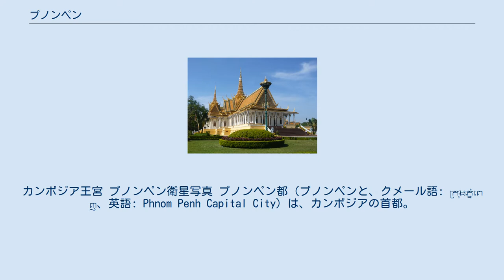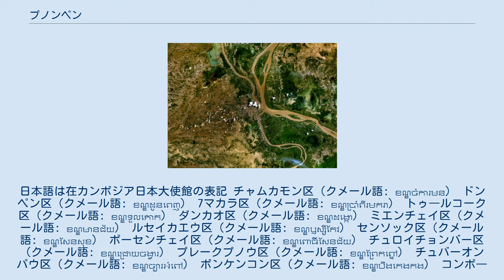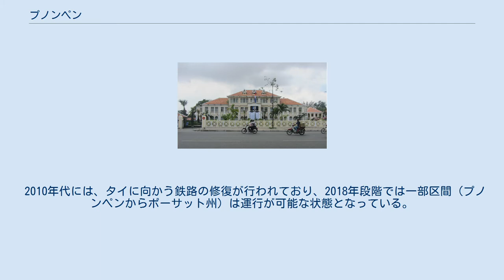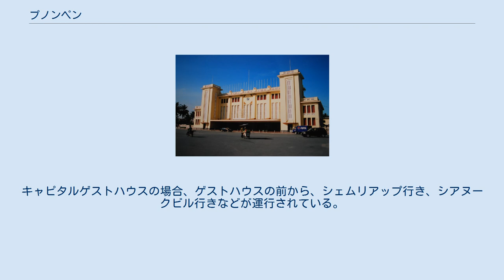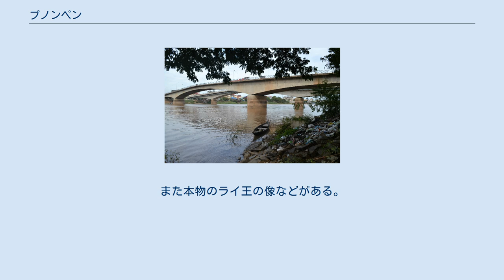プノンペン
カンボジア王宮 プノンペン衛星写真 プノンペン都（プノンペンと、クメール語: ក្រុងភ្នំពេញ、英語: Phnom Penh Capital City）は、カンボジアの首都。
 カンボジアの行政、文化、経済の中心地で、「東洋のパリ」と謳われたフランス植民地時代の美しい街並みが残っている。
また、王宮があり、カンボジア国王一家が住んでいる。
 プノンペンという名はクメール語で「ペン（夫人）の丘」という意味である。
ペン夫人は信心深い女性で、川を流れてきた仏像を見つけ、近くの丘に祠を作り仏像を手厚く祀ったことから「プノンペン」と名付けられ、それが町の名前になった。
その丘はワット・プノン（Wat Phnom）と名づけられ、ペン夫人の像や仏塔が立っている。
 市庁舎 13世紀 ジャヤヴァルマン7世の時代、ワット・ウナロムの地に寺院が建立されている。
 1431年シャムの度重なる侵攻により時の王ポニェ・ヤートはアンコール・トムからコンポンチャム州のスレイ・サントーに遷都したが、あまりに河川の氾濫たびたび起こるのでプノンペンに再遷都したという。
 15－16世紀はプノンペン、ロンヴァェクと首都も転々とした。
 16世紀、四つの大河の出会う場所、すなわちチャット・ムック（「四つの川＝四つの顔」を意味する。「四つの腕」という解釈も知られるが間違い）の名で知られたプノンペンは交易がさかんな町ではあったが湿地帯だった。
スペイン人やオランダ人、あるいは華僑や日本人が貿易で多数往来していた。
彼らはカンボジア王室の内紛に介入したりもしていたという。
 1866年王宮建設、ウドンからプノンペンに遷都を行った。
 1920年代、"アジアの真珠" として知られる。
プノンペン国際空港建設。
 1953年のカンボジア独立以来1960年代までは隣国の内戦をよそに表面的な平和を保ち、プノンペンは「東洋のパリ」としてその美しさと治安のよさを称えられていた。
 1970年のロン・ノルによる軍事クーデターにより、アメリカがカンボジアに軍事介入し、共産勢力を攻撃するために農村部に爆撃を開始した。
そのため農業ができなくなった農民たちが、アメリカからの空輸食料を求めて首都に集結せざるを得なくなり、1975年ロン・ノル政権末期にはプノンペンの人口は200万人を超えていたといわれている。
 1975年4月17日、クメール・ルージュによりプノンペンは陥落した。
最初は市民に歓迎ムードで迎えられたクメール・ルージュであるが、アメリカが爆撃に来るなどと市民を偽り、あるいは暴力をもって強制的に市民を各方面へと放逐した。
この過程で抵抗して射殺されたり、自殺したり病人、老人や子供、妊婦など数万人が犠牲となったといわれている。
 以後1979年1月7日の、ヴェトナム軍と、ヘン・サムリン率いるカンプチア民族救国戦線とによるプノンペン陥落までの間、都市人口はわずかに5000人ほどであったといわれている。
プノンペンにはS21という、元々はキエンスワイという土地で高等学校だった場所に強制収容所が設けられ、ロンノル時代の公務員、軍人、知識人はもとより、クメール・ルージュの忠実な幹部までがさまざまなスパイ容疑のもとに収容、拷問された挙句、市外近郊のチュンエクにある、いわゆるキリング・フィールドにて惨殺された。
2万人以上収容されて、生存者はわずかに6名といわれている。
ちなみに映画でも有名になったキリング・フィールドという言葉は固有名詞では決してなく、カンボジア各地に存在する。
 またこの時代、シハヌーク元国王一族はシハモニ現国王ともどもプノンペンの王宮に幽閉されていた。
しかし彼らはプノンペン陥落前にクメール・ルージュによって中国に脱出させられた。
 1991年にカンボジア内戦が終結し、その後はカンボジアの経済成長と共に発展を続けている。
近年では日本企業の進出も活発であり、2014年にはカンボジア国内初の本格的ショッピングモールであるイオンモールプノンペン、更に2015年にはカンボジア国内初の日本資本のホテルである東横インプノンペンがオープンした。
また三菱商事や三井住友銀行・パナソニックの企業も市内に事務所を設置している。
 カンボジア南部にあり、メコン川の上下流・トンレサップ川・バサック川の「四つの川」の合流点に位置する（厳密に言えば「トンレサップ」は湖と川の両方を含めた語彙であり、「トンレサップの河川部分」という表現が正しい）。
 他の州と並列の首都単独の自治体...